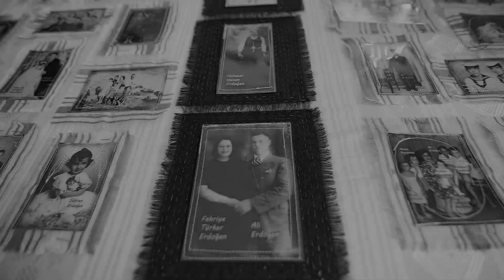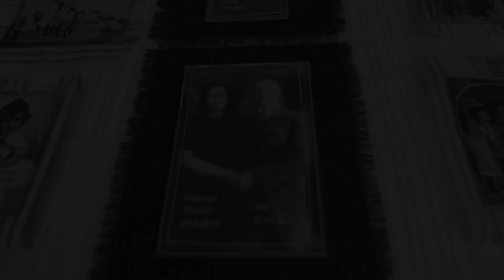SURET YOLCULUĞU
DİLEK USLU

Mübadele ile Girit'ten Bodrum'a göç eden bir ailenin anne tarafından 4. kuşak üyesi olarak, sanatımla geçmişime sahip çıkmayı hem Türk, hem de Rum mübadillerine sevgi borcumu ödemeyi kişisel sorumluluk olarak görüyorum.

Bodrum'da doğmuş, Bodrum'u çok seven ve Bodrum için kalıcı bir eser ortaya çıkartarak, şehrin tarihini geleceğe taşımak isteyen bir sanatçının sosyal duyarlılığını Bodrum ve Girit'de geniş kitlelerle paylaşarak farkındalık yaratmasının önemine inanıyorum.
Şehrimin geçmişi ve geleceği arasındaki bağı gözler önüne serecek, tarihin unutulmuş anılarını gün yüzüne çıkartacak bir sosyal sorumluluk projesine imza atmış olmaktan huzur ve mutluluk duyuyorum.

Arzum dört yılda hazırladığım bu koleksiyonumu, nesiller boyu yaşaması ve kent belleğine katkı sağlaması için bir kent müzesinde sergilenmesidir.

1921 yılında İzmir ve çevresinde başlayan ve Lozan Antlaşmasıyla hız kazanan mübadelede yüz binlerce kişi ailelerini, işlerini ve arkadaşlarını arkalarında bırakarak, yabancı oldukları bir kültürün yaşadığı topraklara göçe zorlandılar. Geride kalanların hüznüne yeni yaşamlarının zorlukları eklendi ve nesiller boyu sürecek bir mücadele başladı.

Ege ve Marmara bölgeleri başta olmak üzere, ülkemizin dört bir yanına yerleşen bu aileler, geçmişte yüzleşmek zorunda kaldıkları bu değişime ayak uydurdular ama unutmadılar, unutturmadılar.

Girit'ten gelen ve Bodrum'a yerleşen bu aileler, Bodrum'dan giden ve Girit'e yerleşen ailelerde, tıpkı diğer yerlere göç etme mecburiyetinde kalanlar gibi zor günleri aşarak çalışmaya, içinde yaşadıkları yeni kültüre ve topluma adapte olduktan sonra katkıda bulunmaya devam ettiler, geçmişte olduğu kadar, bugününde söz sahibi oldular.

Mübadele ile Bodrum'a gelen aileleri ve kendileri gibi bu şehre katkıda bulunan çocuklarını, torunlarını hatırlamak ve hatırlatmak, kent kültürünün yaşatılması için önemli bir adımdır. Onları ve bugün hala hayatta olan çocuklarını, sanatın hoşgörüsüyle tarihteki yerlerine koymak günümüz Bodrum'u için açıklayıcı ve bir araya getirici olacaktır.

Mübadeleyi yaşayan, göç etmek zorunda bırakılan tüm mübadiller için sembol niteliğinde oluşturulan bu proje, Bodrum-Girit arasında değiş tokuş yaptırılan toplumu baz almıştır.